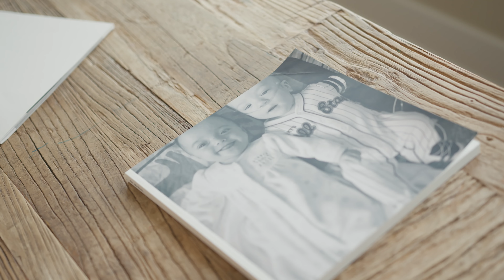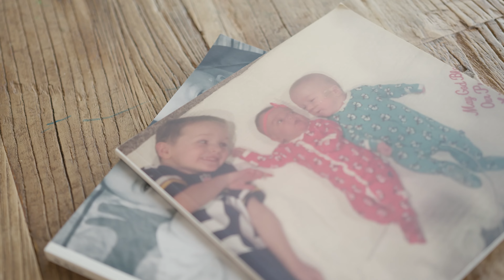The Miracle of Ben and Kate | Cinematography + Editing | Gillette Children's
Every year, 170 local Children's Miracle Network Hospitals identify a “Champion” in each of their local communities to serve as the face for children treated at their local children's hospital. Gillette Children's was lucky to have two Champions: Catherine and Bennett Harkness. Known to family and friends as Kate and Ben, these twin siblings were born one July day at 23 weeks and 2 days, and both weighed just more than a pound each at birth. Kate and Ben aren’t letting their diagnosis define them – or their challenges get in their way.

Serving as producer, cinematographer and editor on this production was a joy to bring this incredible story to a wider audience. Thank you immensely to the Harkness family for allowing me into their space and sharing the emotional journey that that brought these two miracles to where they're at today. Enjoy.

// GEAR LIST //

LENSES:
Sigma 18-35mm
Sony 24-70mm GM
Sony 35mm GM
Sigma 50mm
Sigma 70-200mm
Sigma 85mm DG DN

AUDIO:
Zoom H6
MKH 416
Rode VideoMicPro+
Shure SM58